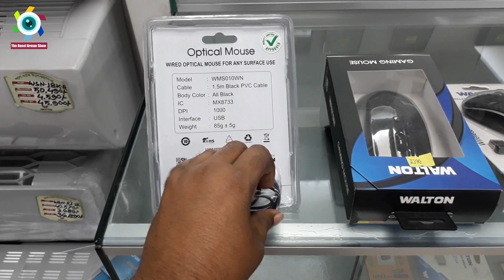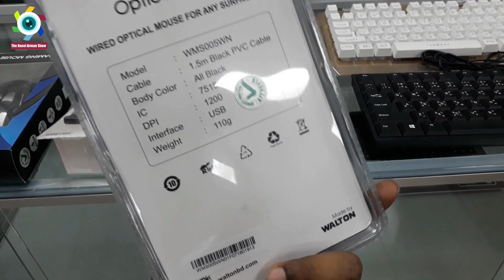WALTON Mouse & Keyboard Price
Today I am Introduce about WALTON  Mouse & Keyboard at this video please keep watch this video without skip.

📢শো-রুমের ঠিকানা:
🛒আল-রাফি ইলেক্ট্রনিক্স (ওয়ালটন এক্সক্লোসিব)
🛍️ ২৯ নং বানিয়া নগর মোড় (২য় তলা) কাঠের পুল লেন, সুত্রাপুর, ঢাকা।

wireless mouse price in Bangladesh, mouse price, keyboard and mouse price in Bangladesh, walton smart tv mouse, CHEAPEST KEYBOARD, wireless keyboard mouse price, WALTON Mouse & Keyboard Price, ওয়ালটন মাউস ও কি-বোর্ডের দাম, The rasel arman show.

Thank You!                                                                                                                                                                                        Rasel Arman                                                                                                                                                                             Owner of The Rasel Arman Show